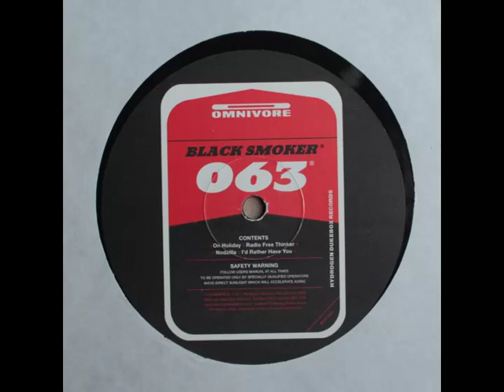Omnivore - Nodzilla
Taken from:

Omnivore - Black Smoker
Hydrogen Dukebox (1999) - DUKE 063DJV